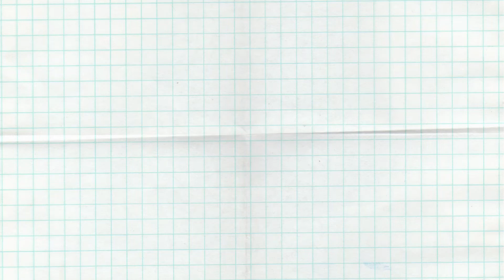my summer sewing projects | retro & cottagecore dresses | Dana DeStefano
Shop my essentials:
My Tea Infuser
Nespresso Frother
Variable Temperature Kettle
The Steeper
My camera

Tiesta Tea:
for a discount on Tiesta Tea!